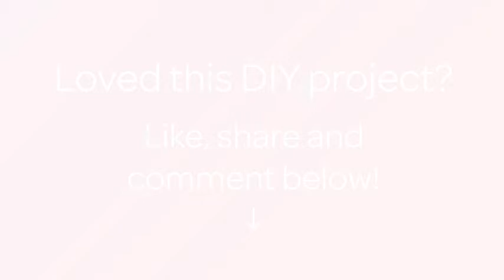Crochet a Cute and Simple Butterfly - DIY Crafts - Guidecentral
About this DIY project:
- Title: Crochet a Cute and Simple Butterfly

Supplies:
- Yarn (2 different colors)
- Crochet hook